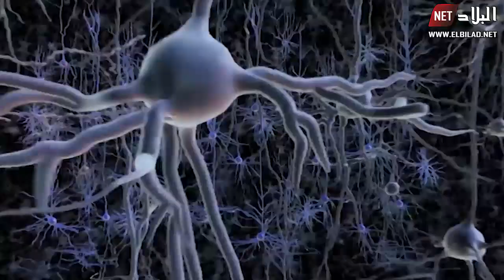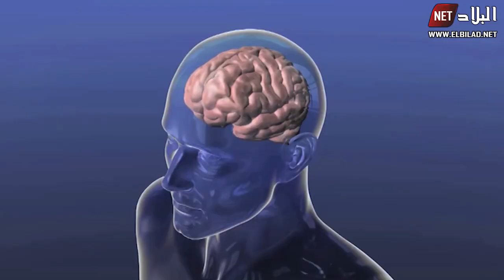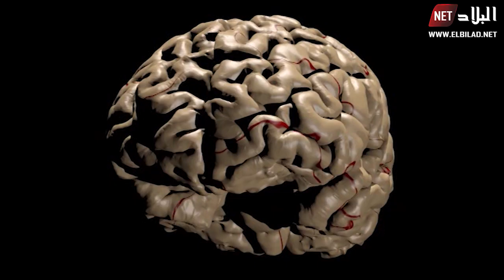"النوبيلوتين".. الإكتشاف الياباني لتقوية التركيز يصل إلى السوق الجزائرية